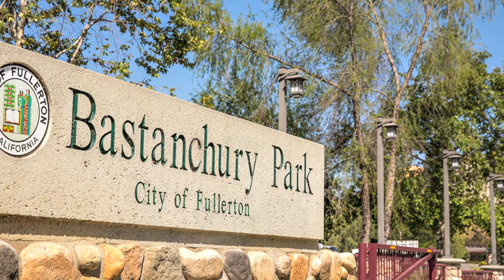1119 Gardiner Ln, Fullerton